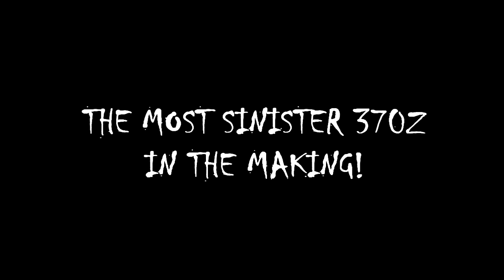Chad's Sinister Nissan 370Z - GoPro Hero 2 - Audio-Technica ATR-3350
Testing out my new Audio-Technica ATR-3350 omnidirectional lav mic taped to the back of the passenger mirror... Going to need to make a deadcat of some sort to get out the unwanted wind noises out, but it sounds a lot better than my default internal mic in the GoPro